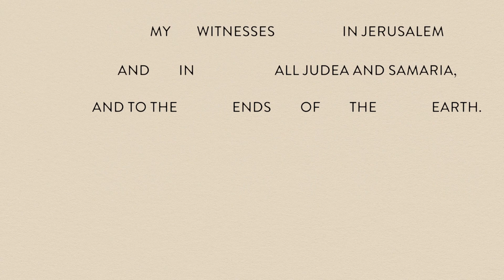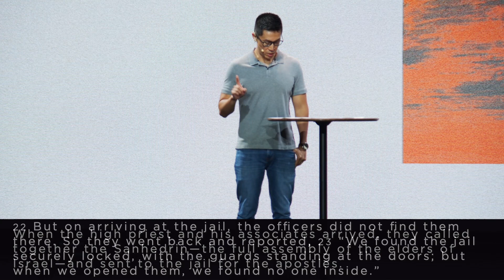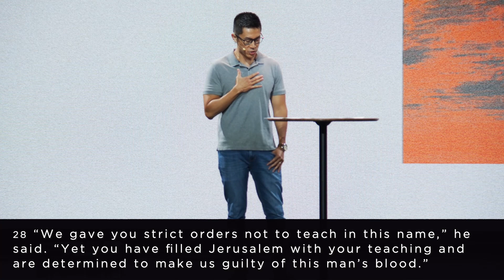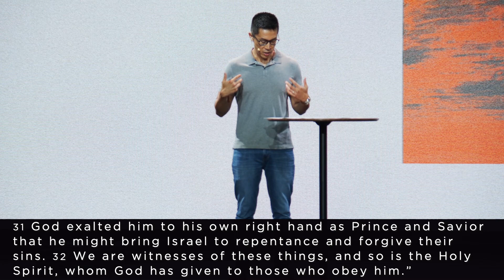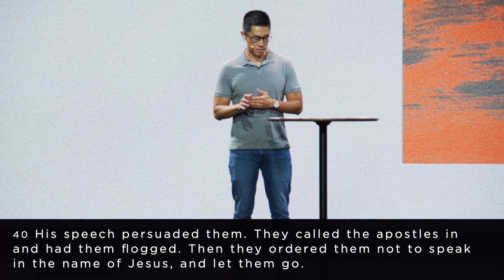Witnesses of These Things | Church Alive: The Book of Acts | Part 4 (Sermon)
Sermon title: Witnesses of These Things
Sermon series: Church Alive: The Book of Acts
Speaker: Dan Yoon

Pastor Dan Yoon continues our sermon series teaching from Acts chapter 5, when the disciples of Jesus declare their position to witness to the world about all that Christ had done and is doing. He invites us to consider what it would look like for us to be witnesses of these things too.

Scripture references: Acts 5:17-42

MB01XCFXDV9WUCQ